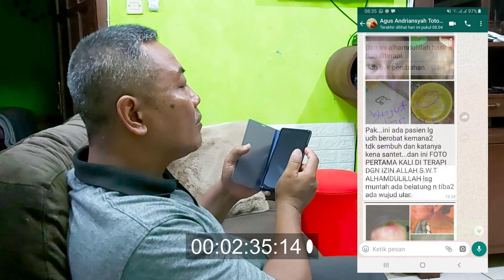MENYEMBUHKAN PASIEN KORBAN SANTET !! KELUAR ULAR & BELATUNG !!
Alamat Pusat :

Jalan Selokan Mataram, Karanganyar Rt.10 Rw.29 No.197 A, Kelurahan Sinduadi, Kecamatan Mlati, Kabupaten Sleman, Provinsi Daerah Istimewa Yogyakarta, Indonesia.

Info & Konsultasi WhatsApp. (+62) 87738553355

Lihat Video kami yang lainnya.